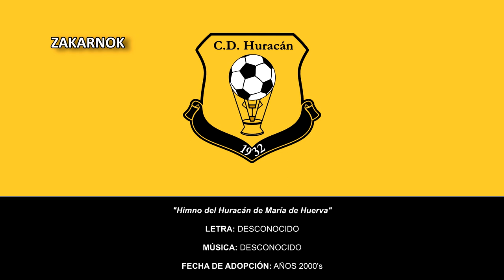Himno del Huracán de María de Huerva